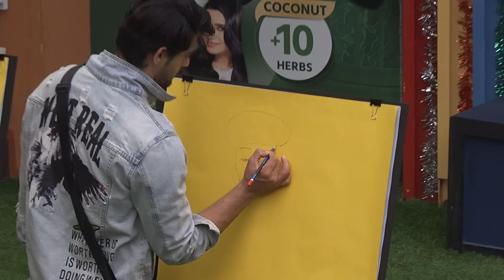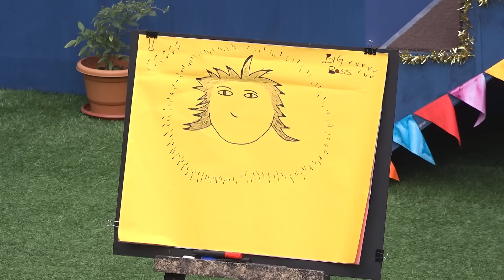Bigg Boss Telugu 7 Promo 3 - Day 95 | Bigg Boss Hilarious 'Drawing' Task For Contestants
😂 Get ready for laughter! Bigg Boss introduces a hilarious ‘Drawing’ task for contestants inside the Bigg Boss House. Brace yourselves for some artistic fun and entertaining moments!